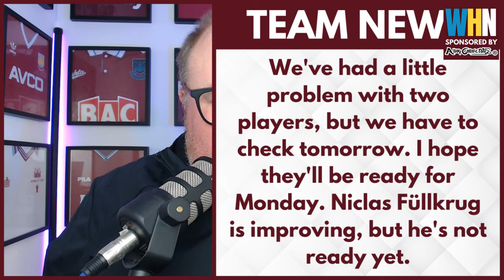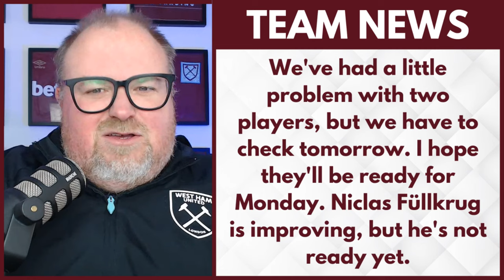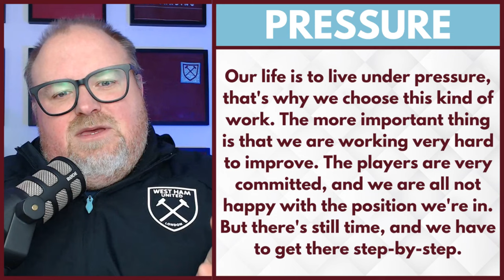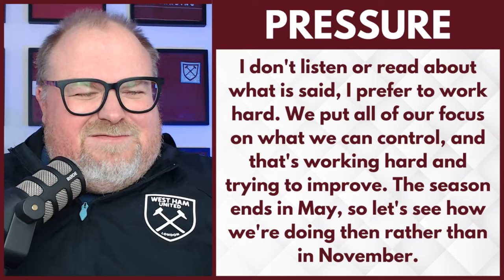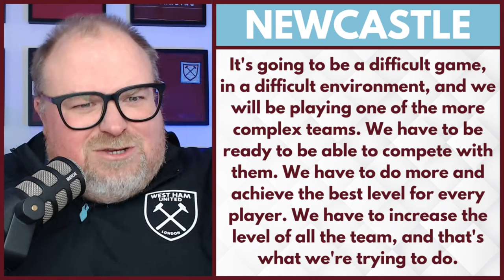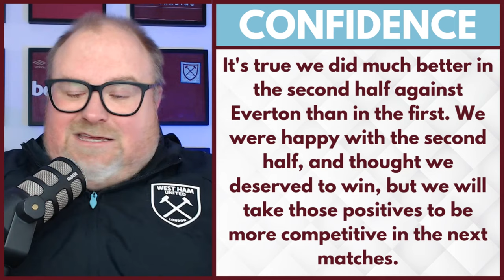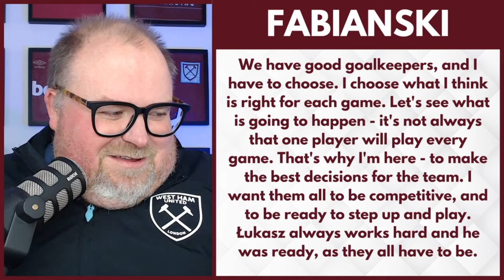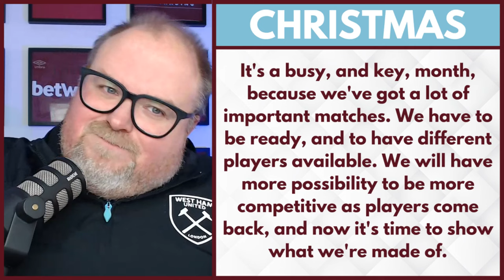"A COUPLE OF DOUBTS FOR MONDAY" - LOPETEGUI NEWCASTLE PRESS CONFERENCE | WEST HAM